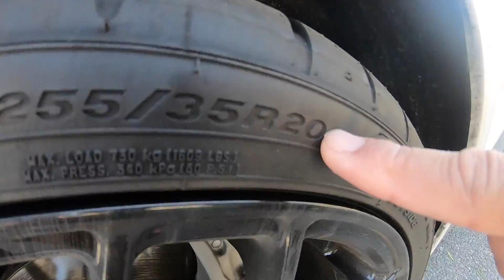CUANTO DINERO CUESTA PARA MODIFICAR UN CARRO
EN ESTE VIDEO EXPLICO CUANTO CUESTAN LAS PARTES DE MODIFICACION DE UN CARRO
 MI INSTAGRAM :  MBAL.MORE